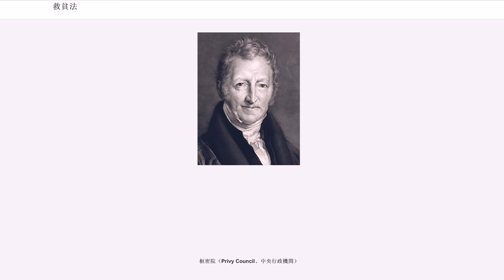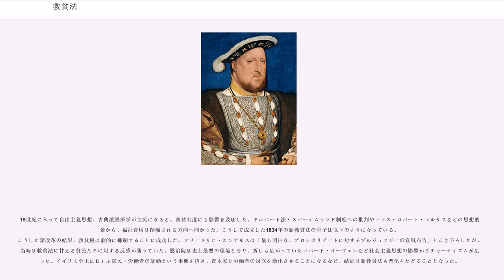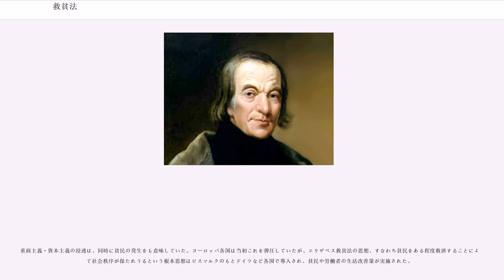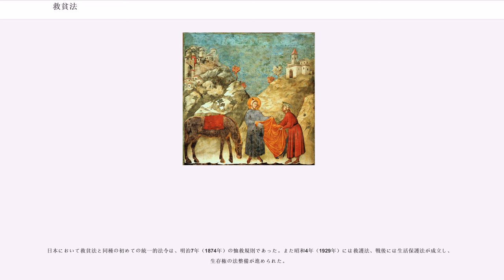救貧法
イングランドの救貧法（きゅうひんほう、Poor Laws）とは、近世〜現代のイングランドにおいて、貧民増加による社会不安を抑制するための法制をさす。1531年に救貧が始まり、エリザベス救貧法をはじめ幾度も改正が繰り返され、結果的に福祉国家イギリスの出発点となった。イングランド救貧法は近代的社会福祉制度の先駆として模範のひとつとされ、諸外国も福祉制度の導入にあたって参考にした。

救貧法が整備される前、特に宗教改革以前は、救貧は教会の役割であった。修道院やギルドなどで自発的に「貧しき人々」への救済が行われていた。キリスト教の伝統により、貧しいことは神の心にかなうこととされ、そうした人々に手を差し伸べることは善行であった。余裕のある者は、その寛大さを誇示するためにも積極的に自発的救貧を行った。また市民たちは競って貧民に文物を与え、それが市の誇りとされた。まずしい農民には安い地代で農地を提供することも多かった。
宗教改革は、こうした救貧のありかたを一変させた。マルティン・ルターは1520年に発表した『ドイツ貴族に与える書』で「怠惰と貪欲は許されざる罪」であり、怠惰の原因として物乞いを排斥し、労働を「神聖な義務である」とした。都市が責任を持って『真の貧民』と『無頼の徒』を峻別して救済にあたる監督官をおくことを提唱した。カルヴァンは『キリスト教綱要』でパウロの「働きたくない者は食べてはならない（新約聖書「テサロニケの信徒への手紙二」3章10節）」という句を支持し、無原則な救貧活動を批判した。こうした思想はイングランドにも持ち込まれ、囲い込みなどによって増えつつある貧民への視線は変わりつつあった。

プロテスタンティズムの流入は、貧しさへの視線を変容させた。貧しいことは怠惰のゆえであり、神に見放されたことを表すという見かたが広がっていった。さらに修道院解散が実施され、収入の多寡にかかわらず高い地代を要求する地主が増えた。貧民は荒野や森林に住みつくか、浮浪者となって暴動をおこすようになった。こうした状況から、救貧行政制度の必要性が意識されるようになった。

16世紀になると、浮浪者の増加やギルドの支配力低下がおこり、従来の制度が崩れつつあった。これには、農地の囲い込みが行われたためとの指摘もある。ヘンリー8世の時代（1509年-1547年）には浮浪貧民が生きるために盗みをはたらく例が頻発し、72,000人の貧民が死刑に処された。増え続ける貧民は社会問題として、議会でも真剣に討議された。

時の王ヘンリー8世は、こうした社会の変化に対応する必要を感じた。1531年、王令によって貧民を、病気等のために働けない者と怠惰ゆえに働かない者に分類し、前者には物乞いの許可をくだし、後者には鞭打ちの刑を加えることとした。1536年、この王令は成文法化され、これが後の救貧法の端緒とされる。それまでの物乞いを禁止し、救貧の単位を教区・都市ごとに設定した。労働不能貧民には衣食の提供を行ういっぽう、健常者には強制労働を課した。

まもなく健常者貧民への苛烈な待遇が問題視されるようになり、政府は救貧制度の充実をはかった。1572年、健常者貧民への笞打ちなどを禁じ、各教区・都市に救貧監督官をおいた。監督官は貧民の数を把握し、所轄地域から救貧税を徴収した。この制度によって、それまで自発的に寄付されていた救貧費用は強制徴発のかたちをとるようになり、都市・教区によっては救貧税を支払った者に選挙権が付与された。さらにブライドウェル（矯正院）をつくって強制労働の場を作ったり、親のいない子どもを徒弟に出すなどの制度も追加された。

矯正院はを転用してロンドンに作られた。これが広まって各地にも同様の施設ができ、ブライドウェルと呼ばれるようになった。羊毛や鉄などを蓄え、貧民を収容して厳格な規律のもと労働にあたらせた。労働の対価として賃金も与えられたが、その労働環境は苛酷で、労働を拒否する者や脱走者があとを絶たなかった。この苛酷さは時を経るにつれてエスカレートしてゆき、刑務所と区別がつかなくなっていった。この処遇もまた社会問題となり、17世紀から18世紀初頭にかけてブライドウェルは廃止されることになった。

救貧行政においては、各々の貧民が労働可能な状態かどうかを判断しなければならなかった。しかし分類方法のガイドラインは存在せず、救貧監督官の裁量に委ねられた。したがって地域によって判断基準はまち...